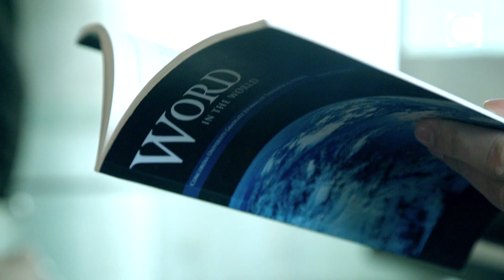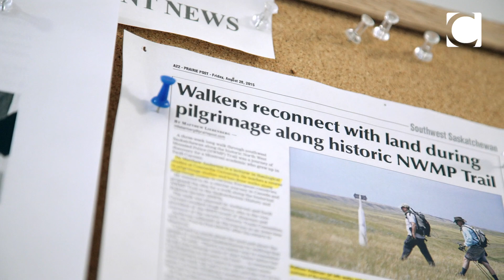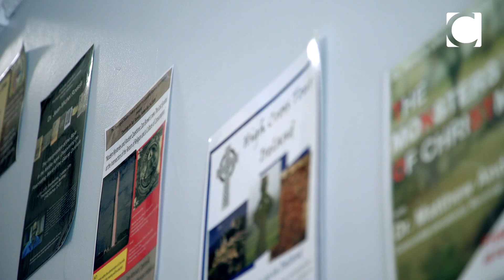Welcome to Concordia's Department of Theological Studies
This is a promotional video to highlight the Department and its people.